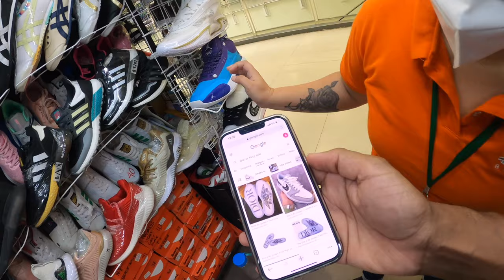The Best Fake Market in Cebu 🇵🇭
Creator: Amir